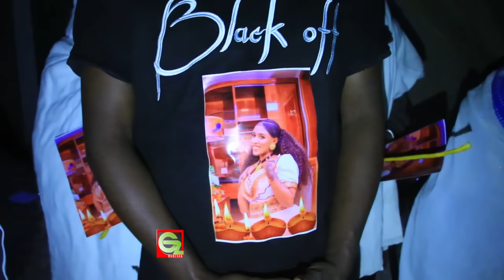መሪር ሓዘን / ውላድ እምበር ሬሳኣ ኣይተፀበናን😭/ዝክሪ ሊድያ ምስ ቤተሰብን ፈተውታን ትካይዱ/ፍትሒ ይብሉ ኣለው ቤተሰብ ሊድያ ኣለም